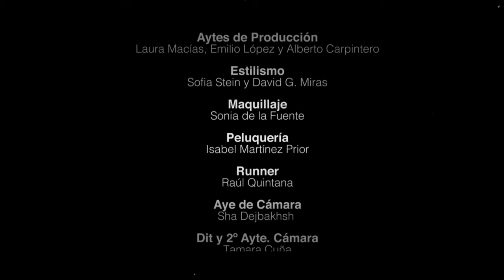Rocio Riber videoclip (san León) For us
Actress videoclip